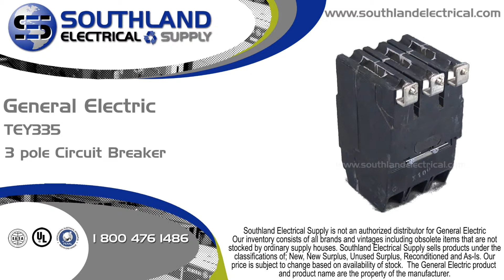General Electric TEY335, 35 Amp, 277/480 Volt, 3 Pole Circuit Breaker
to shop online for this General Electric TEY335, 35 Amp, 277/480 Volt, 3 Pole Circuit Breaker. Southland Electrical is a world class leader in Power Distribution and Low Voltage Motor Control. For over 30 years we have been buying and selling New, New Surplus and Reconditioned industrial electrical equipment.